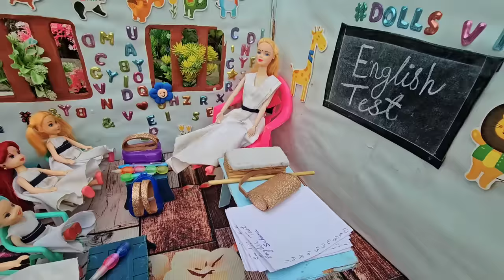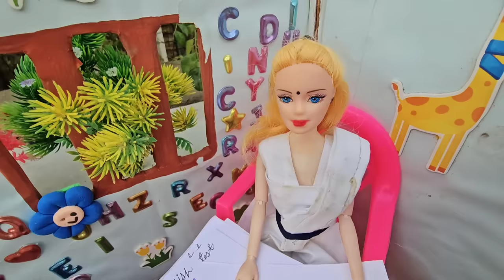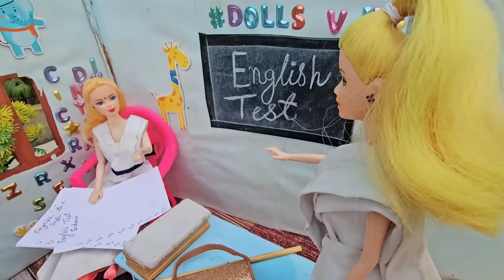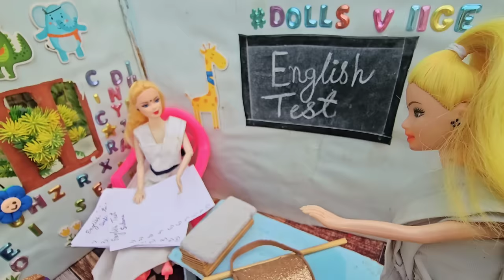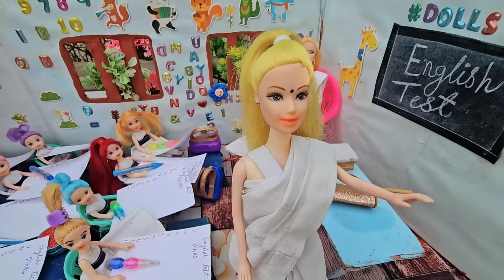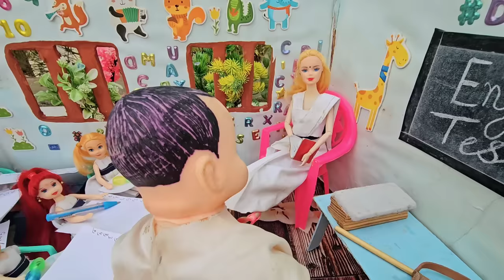Barbie Doll All Day Routine In Indian Village/Sita Ki Kahani Part-210/Barbie Doll Bedtime Story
Dolls village
Bedtime story
Barbies village
Barbie doll
Barbie video
Barbie cartoon
Cartoon
Barbie barbie
Barbie
Hindi stories
Moral stories
Hindi kahani
Suhana
payal Rahul
Sita payal
Vilan Pinkiey